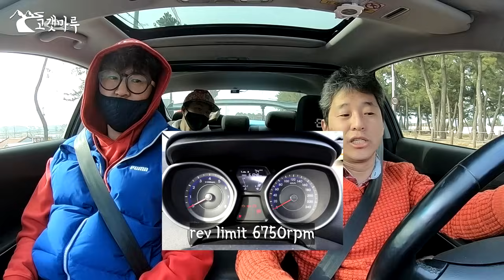[차량리뷰] 아는 사람만 아는 희귀한 국산차! 현대자동차 아반떼 쿠페 MD(JK) 2.0 Hyundai Avante Coupe 이민재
Seonghyuk Park 님 제공 타임스탬프
0:00 인트로
0:05 차량 소개
1:15 엔진룸 (2.0 누우)
2:46 휠, 브레이크
3:11 티뷰론, 투스카니
3:51 실내
4:42 주행리뷰
5:00 피크 출력대비 약한 저회전 토크
5:45 시프트 레버의 위치 및 느낌
6:45 연비
7:45 브레이크 성능
8:40 2.0 누우 엔진과 기어비 특성
12:53 쿠페치고 긴 차체
13:46 토션빔과 피시테일
16:26 터보 vs N/A
18:48 아반떼의 바디강성
21:07 매우 희귀한 차
22:00 작은 스포츠카가 없다
23:30 단점 : 낮은 저회전 토크
23:58 MDPS
25:08 엔진출력과 ECU 튜닝

고갯마루 이민재 감독에게 듣는
희귀 국산차 아반떼 쿠페 리뷰

*본인 차량의 포텐셜, 현재상태, 세팅방향 등이 궁금하시다면 언제든지 연락 주십시요.